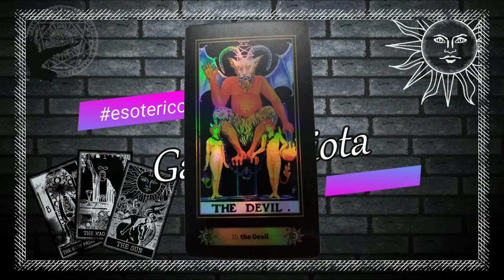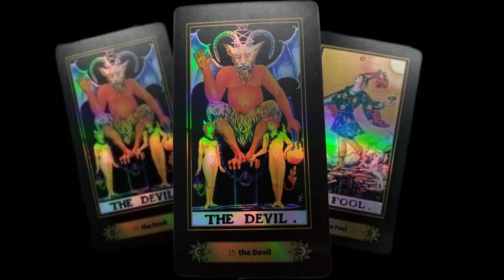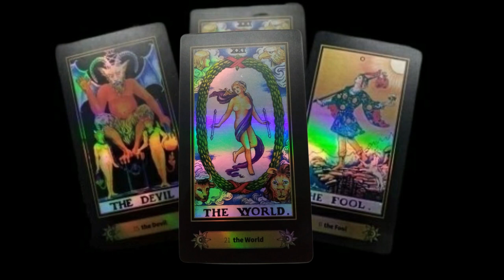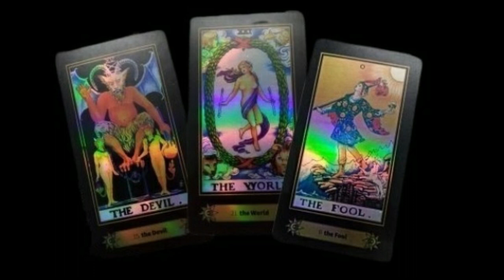TRIADA DE LOS CAMBIOS